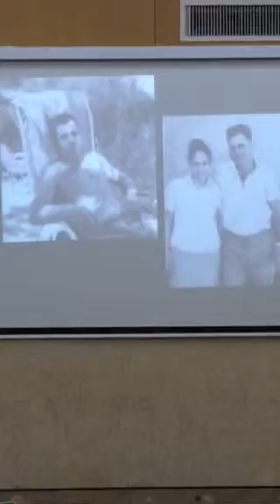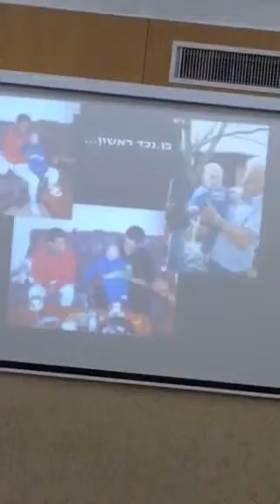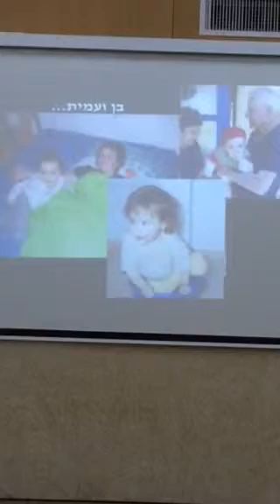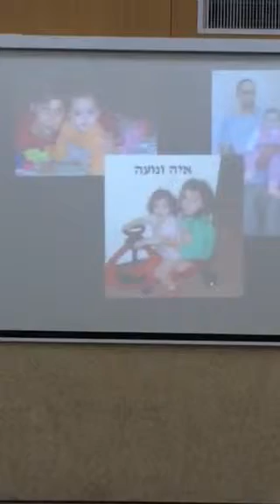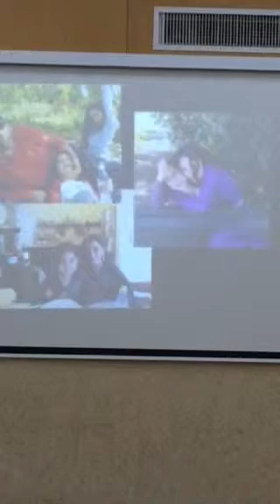חברים ומשפחה של דוד יוסק׳ה ..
חגיגה לכבוד יום הולדתו ה-85
יוסק׳ה הרביעי ואז הבא בתור לחמשת האחים היה בני בן הזקונים ..